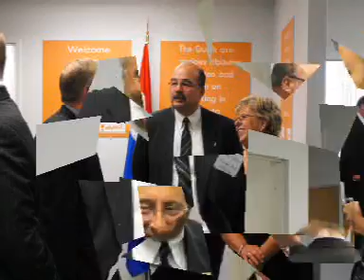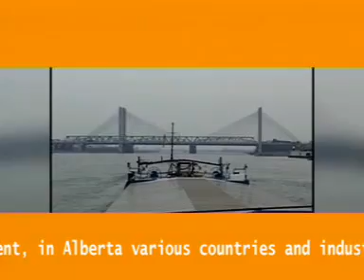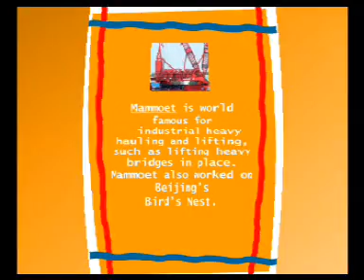2008 Presentation Dutch Trade Office Edmonton, Alberta, Canada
The Netherlands opened a trade office in Edmonton, anticipating huge growth of Dutch business in Alberta.